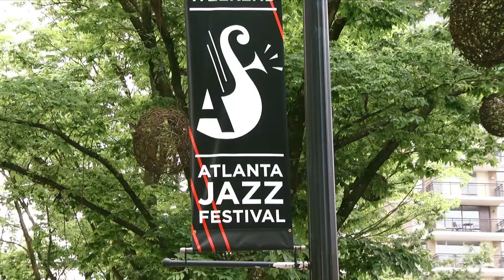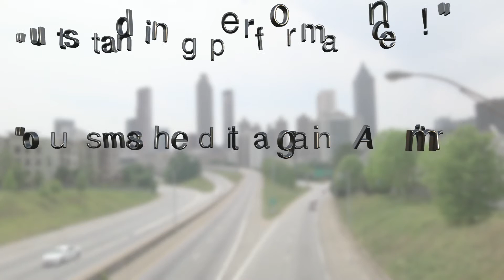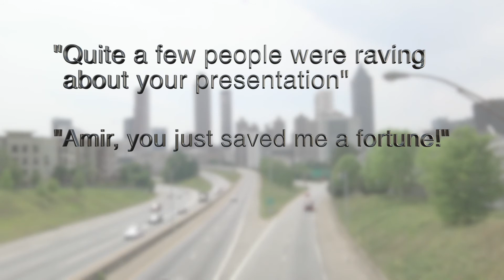Amir Fleischman talks @ SCIP International Conference & Exhibition, Atlanta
Amir Fleischman (Cicom Global) talks about new developments in the online, social and mobile intelligence arenas